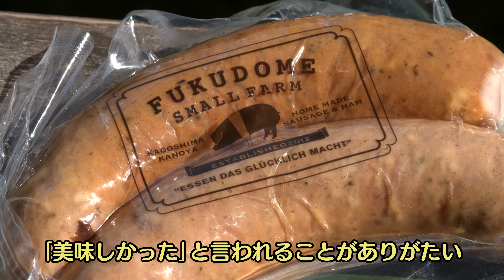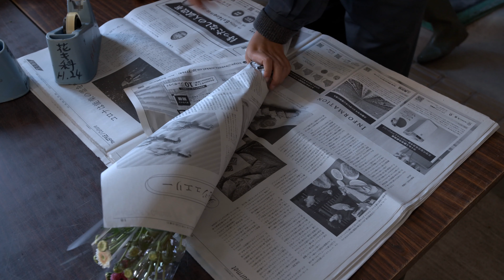カモン！アグリバディ！～かごしまで農業したい人集まれ！県立農業大学校で仲間と楽しく学ぼう！～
鹿児島県は，全国でも有数の農業県。地域の担い手として頑張っている先輩農家からの農業の魅力や，そのような人材を多く輩出している県立農業大学校の教育環境等を紹介します。是非ご覧ください。